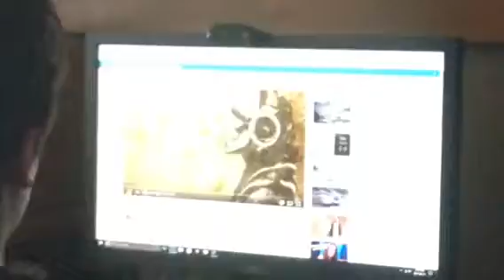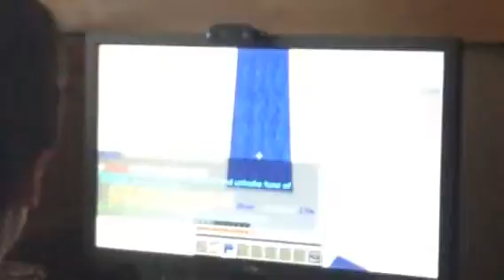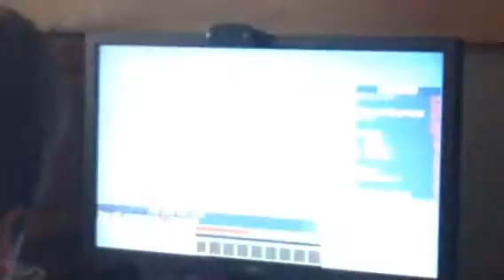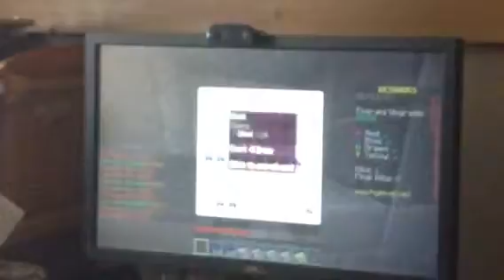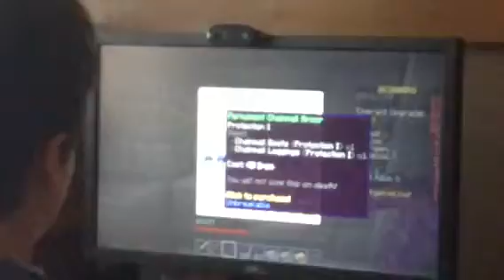PLAYING BEDWARS!!!! (I sorta suck)